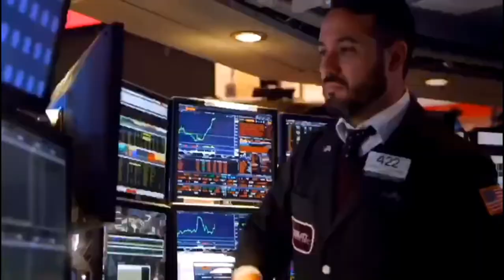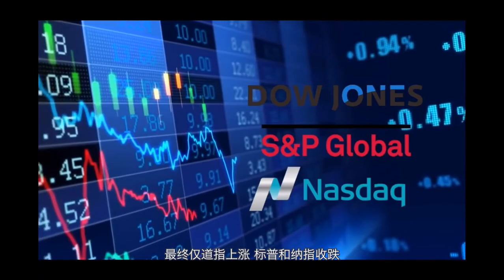美联储维持利率不变 美股尾盘跳水仅道指收涨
周三美联储公布最新利率决议，将基准利率维持在0%-0.25%区间不变，符合市场的普遍预期。声明表示，预计继续维持当前的利率水平，直至劳动力市场符合充分就业评估，通胀升至2%并有望在一段时间内超过该水平。显示出美联储坚定致力于实现充分就业和物价稳定目标的决心。